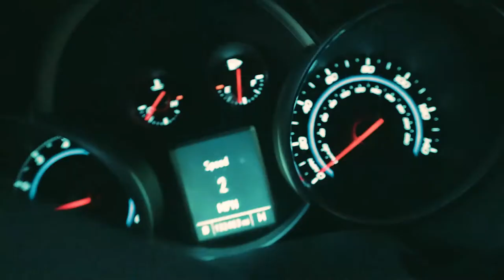My Most Useless Knives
Oh yes were going there kidos...

These are Amazon affiliate links, they link to amazon (duh) and if you buy something I get a couple penny's to help pay for more video's, isn't that cool XD... PLEASE BUY SOMETHING!!!
My Camera, Canon M50
Best case for storing knives
Coolest minimal wallet
My favorite watch
The perfect knife